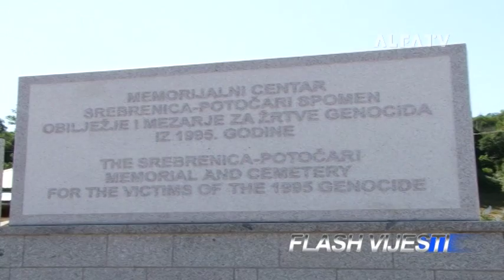FLASH VIJESTI U 13:00 - 20.09.2016.